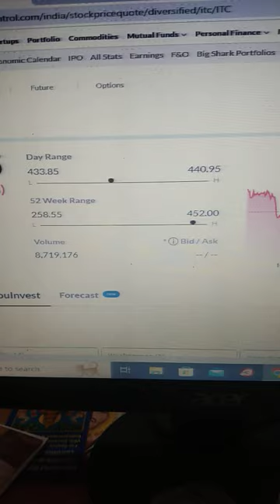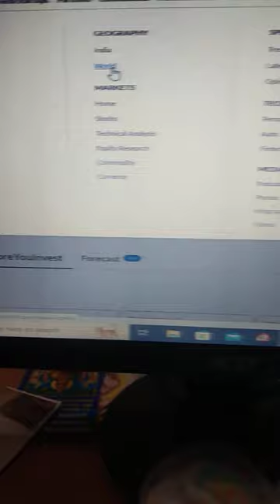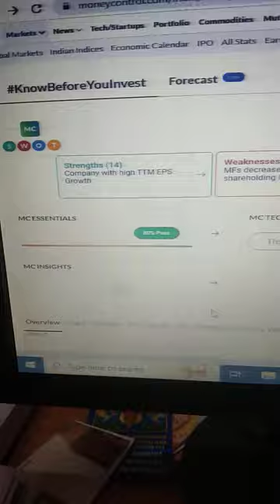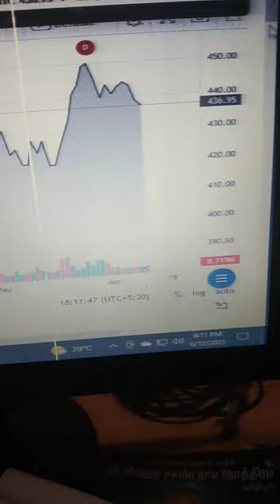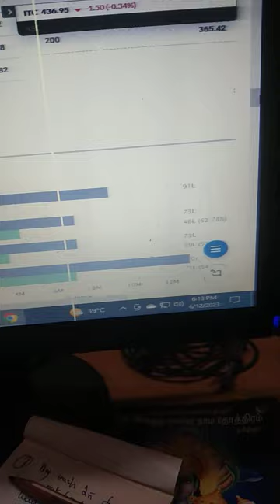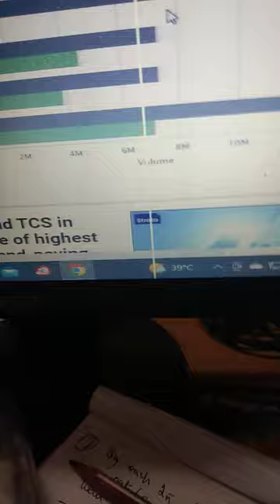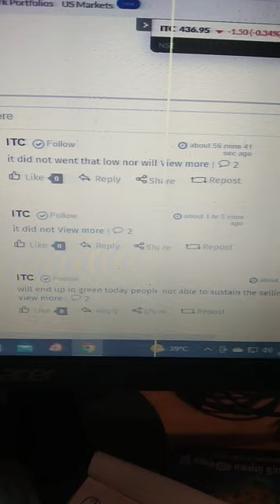ITC SHARE BUY CALL FOR LONG TERM = HIGH DIVIDENT YIELD AND GROWTH OF STOCKS... 👍✌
Are you dare to touch this link